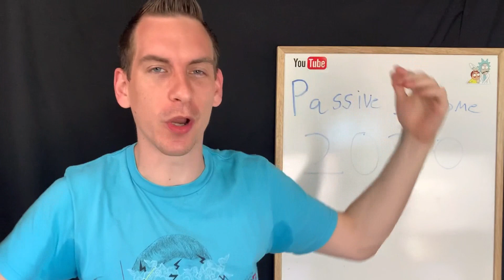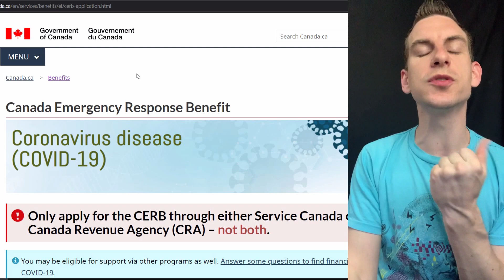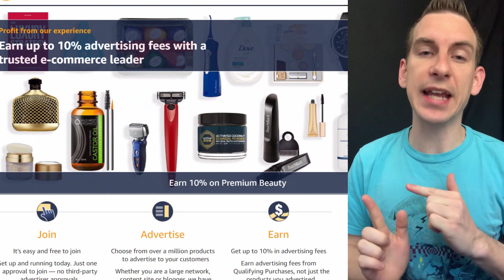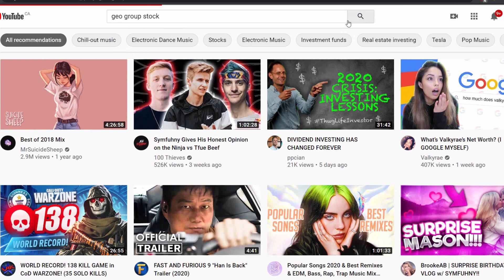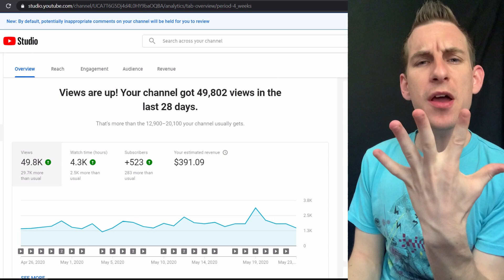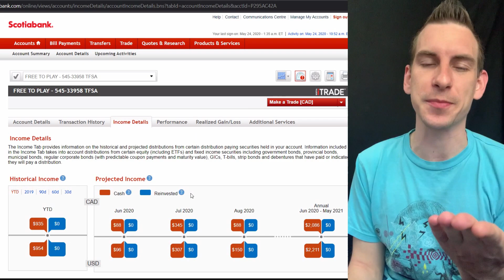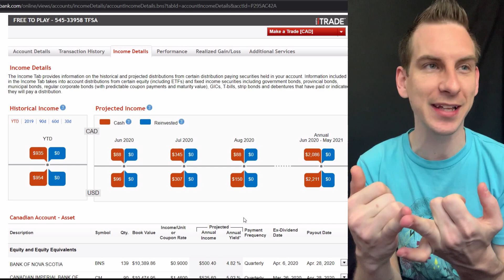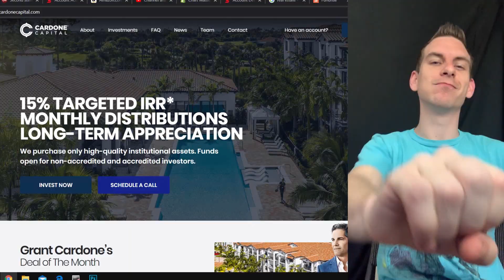Best Passive Income Ideas 2020 | Make $2,000 A Month Online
Looking For Passive Income Investments & Ideas? Here Are The Best Ways To Make Passive Income In 2020 I Use To Generate Thousands Of Dollars A Month!
During This Shut Down People Are Looking For New Ways To Make Money Online & Passive Income From Home, So Here Are Some Ideas To Help You Start Making Money!

1. Stimulus checks, here in Canada and America The Government Is Offering money to those who have lost there jobs and is by far the best but not long term way of tapping into passive income!
2. Credit cards, Yes when making daily purchases of your regular shopping items a lot of credit cards offer rewards generating extra income of 1-2% these rewards may not sounds exciting but it can add up!
3. Amazon associates, if you understand selling and making money online this is beautiful with money upfront you can just promote products through a facebook group, youtube channel & even with blog posts. Upfront there is some sweat equity involved but by the end this can become passive income!
4. Starting a youtube channel, this one will not be easy as its taking me over a year to start generating income off youtube but this is also an underrated way of generating passive income!
5. Shopify and websites, I currently make $1,500 off a Shopify store generating traffic through blogs and old Youtube videos now becoming extremely less labored generating passive income!
6. Stock market investing for dividend income, this idea is sound solid and easy with the financial freedom community on YouTube but the biggest down fall with this passive income generator is you need capital upfront!
7. Finally Real Estate has made more millionaire then other passive income investment even if your to lazy to buy a rental property you can always buy into REITs and other investment trust options!